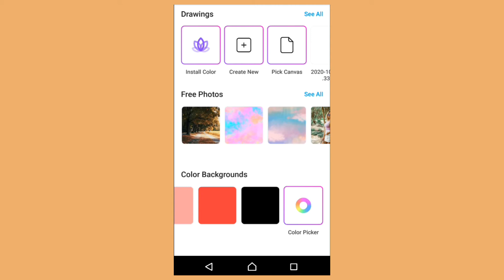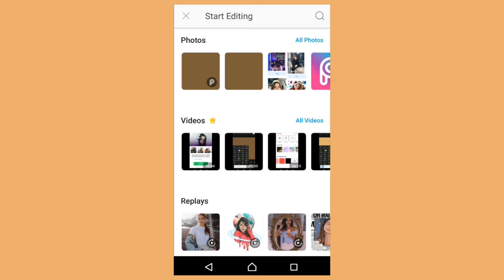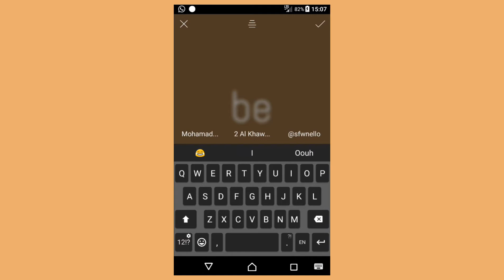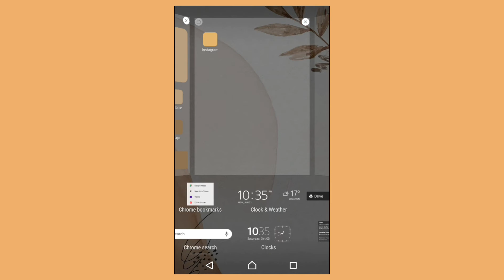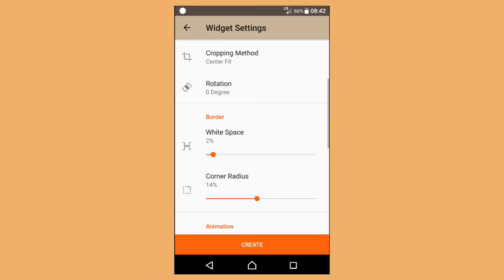How To Have An Aesthetic Phone (android)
h i !

In today's video, I am doing a tutorial about how to have an aesthetic phone android !

M A K I N G  M Y  V I D E O S
edit ~ capcut
thumbnails ~ lightroom
                     ~ phonto
                     ~ picsart

insta ~ sfwnello
twitter ~ sfwnello

intro ~ Springtime Stroll by Secret Crates
background ~ I'm Confused by Aekasora

b y e  b y e !